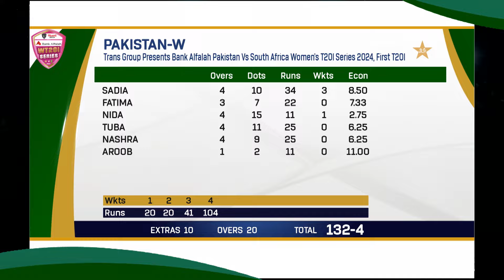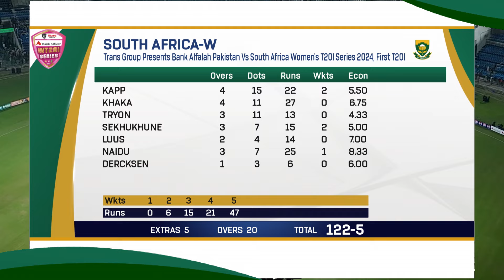Short Highlights | Pakistan Women vs South Africa Women | 1st T20I 2024 | PCB | M3E1K